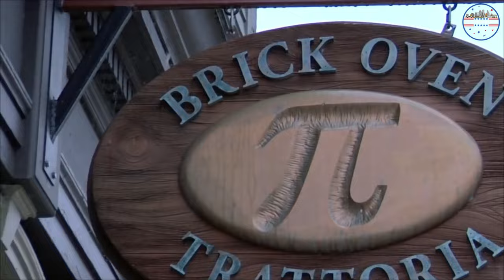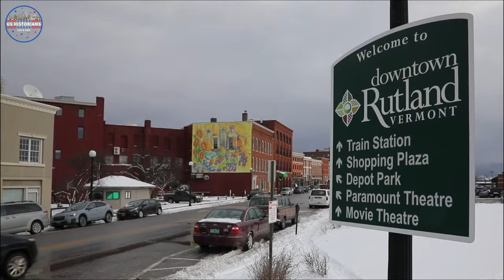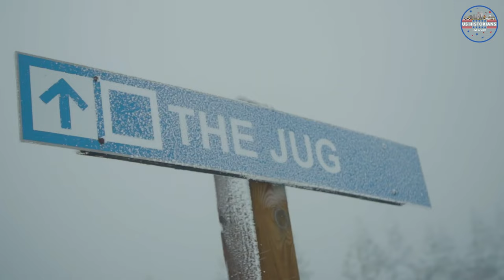Explore Vermont - 10 Best Places to Visit in Vermont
Tourist Attractions in Vermont: Best Places to Visit in Vermont
Located in the northeastern region of the United States, known for its picturesque countryside, and charming towns. In this video will explore the top 10 attractions worth visiting in the "Green Mountain State" for an unforgettable adventure, where the fall foliage is as vibrant as our personalities!, With a state tagline like "Freedom and Unity".
That's right, Vermont is famous for its scenic beauty and maple syrup and its friendly folks, who never shy away from making a joke.

00:00 Intro
00:48 Woodstock
01:49 Quechee Gorge
02:46 Manchester
03:44 Montpelier
04:32 Shelburne
05:31 Grafton
06:11 Killington Resort
07:19 Champlain Island
08:49 Stowe
10:06 Burlington
11:21 Outro

Music Used
Sunset Dream - Cheel